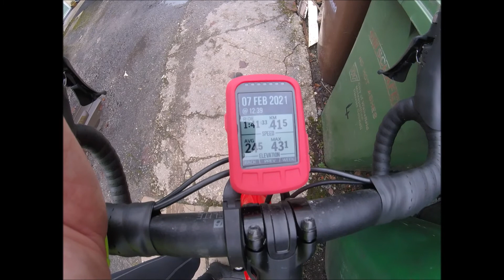Sub Zero Ride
25ml ride out to check the flooding. Wind chill below -2C